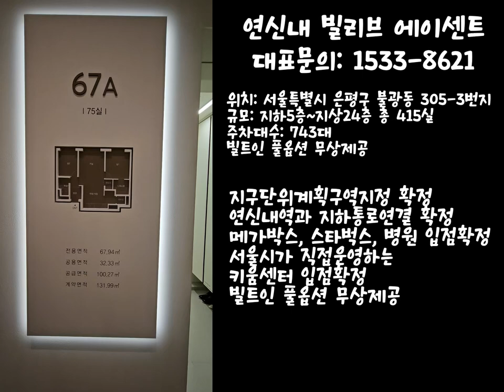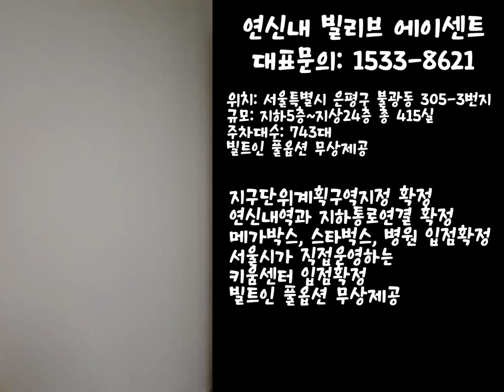연신내 빌리브에이센트 줍줍 기회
연신내 빌리브 에이센트

서울 첫 GTX 위 빌리브, 최대규모 빌리브!
3호선, 6호선, GTX-A 트리플 역세권에
도보 30초 초역세권 위치한

GTX-A 지하통로 다이렉트 연결 주상복합!

건물 내 메가박스, 스타벅스, 병원

서울시 직접 운영 키움센터 확정!

이마트, 롯데몰, 스타필드 고양, 이케아, 롯데아울렛 인접

위치: 서울특별시 은평구 불광동 305-3번지
규모: 지하5층~지상24층 총 415실
주차대수: 743대

트리플역세권 연신내역
   3호선, 6호선, GTX-A

지구단위계획구역지정 확정

연신내역과 지하통로연결 확정

메가박스, 스타벅스, 병원 입점확정

서울시가 직접운영하는
   키움센터 입점확정

빌트인 풀옵션 무상제공

입주민서비스제공
  (조식,카쉐어링,세탁,펫케어 등)

계약금 정액제 2-3천만원

전매무제한